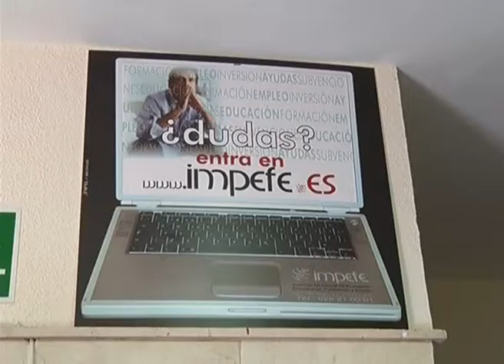JUNTA LOCAL DE GOBIERNO